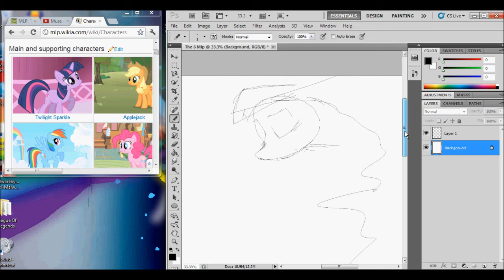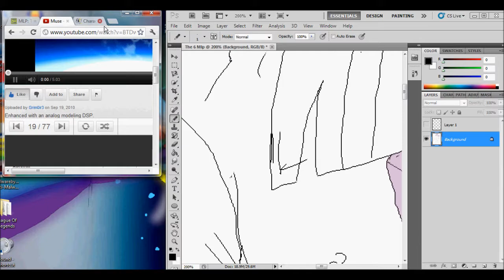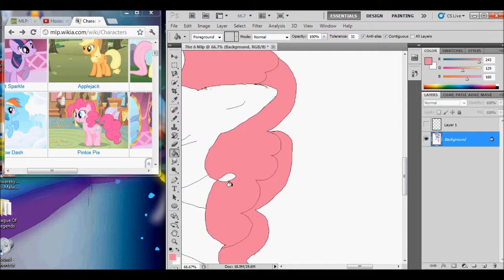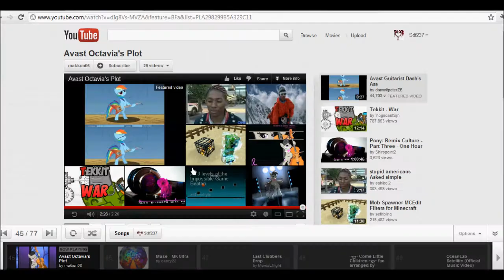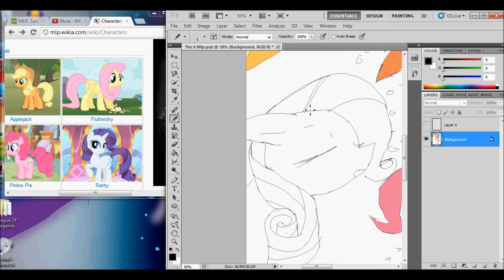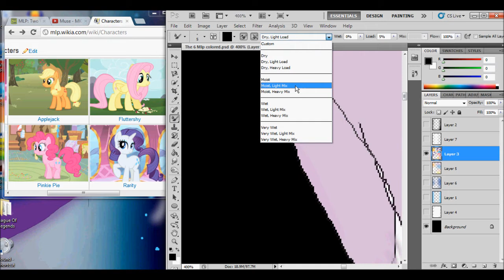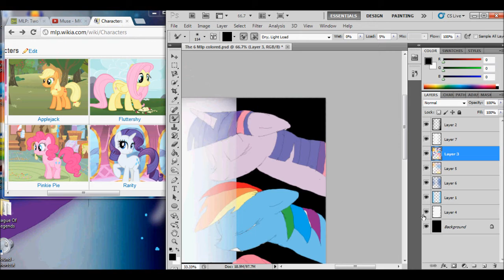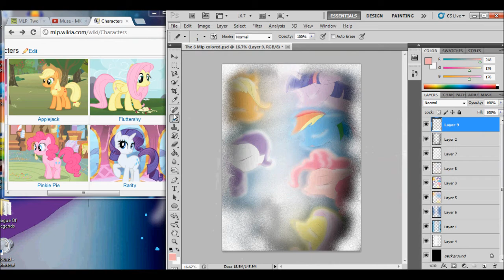Speedpaint MLP, Main Pony Cast "Ice Storm"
The songs in order are "Sunrise Over Equestria" made by steelmatt6 -
and "MLP Fighting is Magic - Twilight Sparkle Stage Theme"
made by RainbowCrash88.

I do not take any creddit from the's song's
but i made the drawing

And if you want any request for any drawing (animations) ask me on deviant art.com